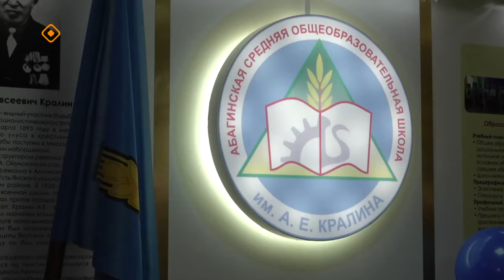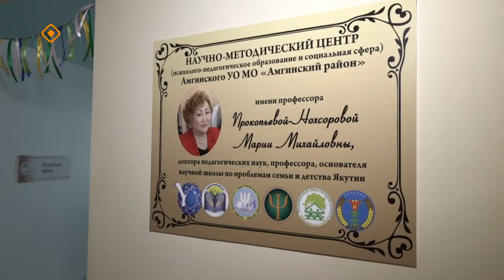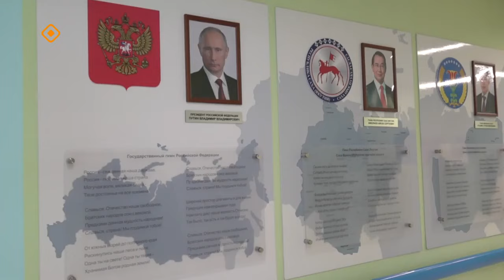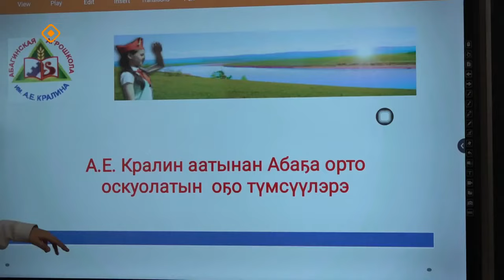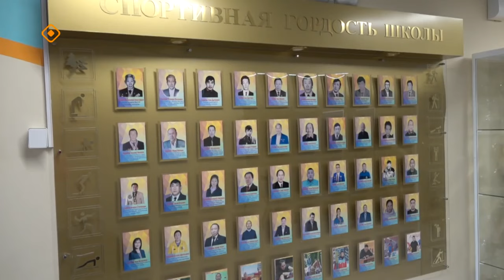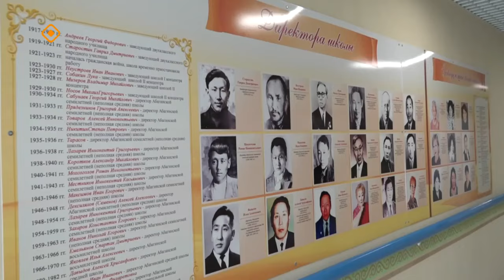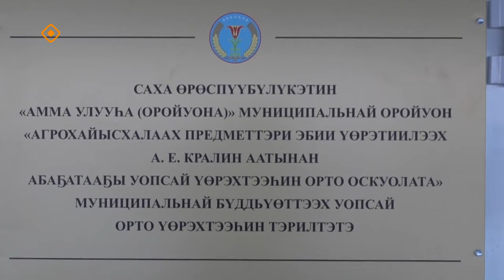«Дойдум дьоно»: Амма Абаҕатыгар арыллыбыт саҥа оскуола-уһуйаан туһунан сырдаттыбыт (18.03.24)